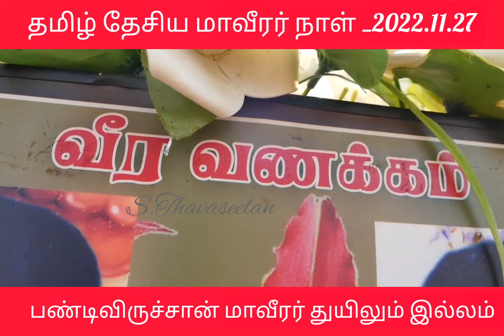பண்டிவிருச்சான் மாவீரர் துயிலும் இல்லம்